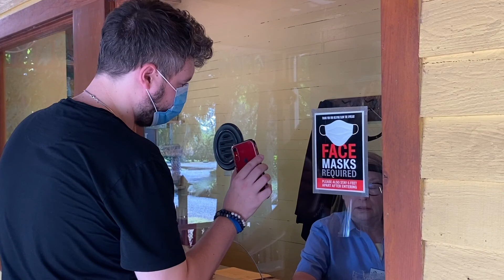Laura: Safety First!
This video demonstrates the measures we are taking to KEEP YOU SAFE during your visit to Laura! Masks, hand sanitizer, and social distancing are all part of the plan.

The archival music "High Fever" was composed and performed by Freddie Keppard, whose cornet improvisations influenced a young Louis Armstrong. Freddie's mother Amélie and grandmother Clarisse Peterson were enslaved at the Habitation Duparc, where Clarisse was the hospital keeper.